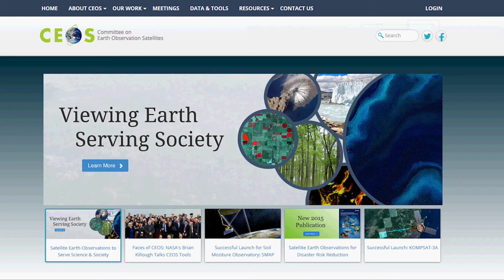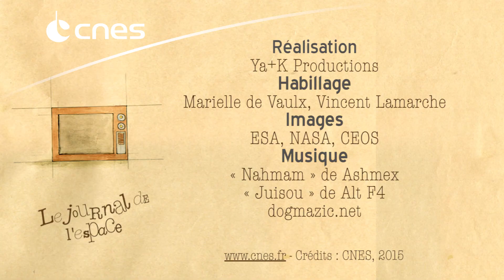CEOS : les agences spatiales ensemble pour comprendre le climat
Le comité sur les satellites d'observation de la Terre (CEOS) tente d’obtenir depuis 1984 une vision globale de l'évolution du climat. Le CNES est à la tête de son comité exécutif. Crédits : CNES.